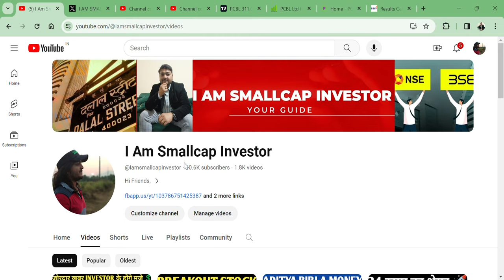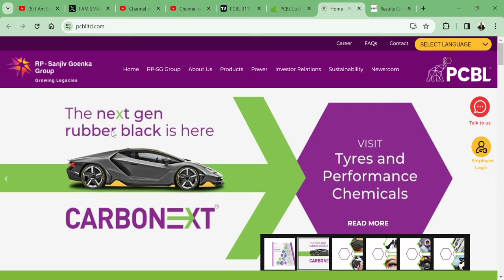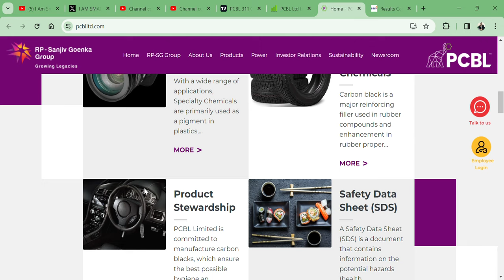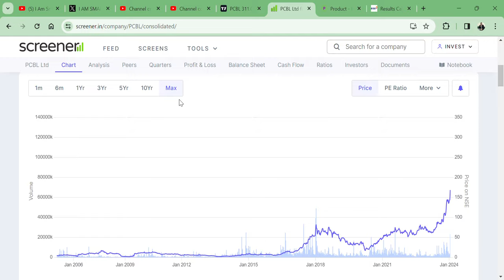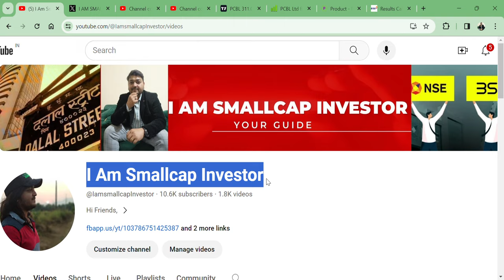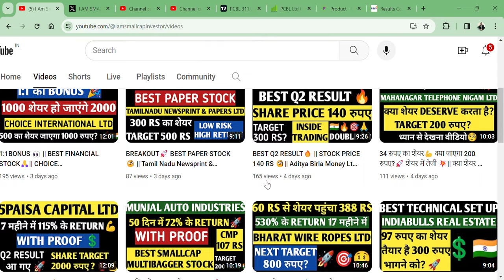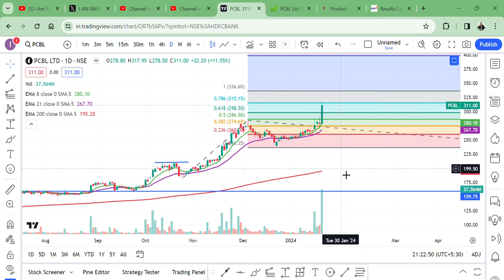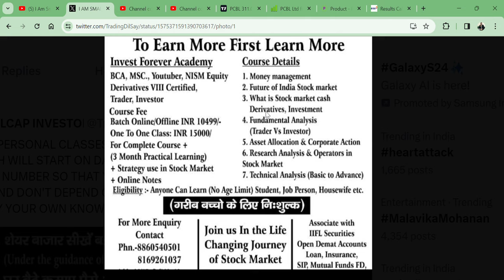PCBL Ltd || बड़ी तेजी में है SHARE🚀 || 300 RS STOCK TARGET 1000 RS?🎯 || BEST Q3 RESULT 🔥🚀🇮🇳🎯💲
HI,

PCBL Ltd IS THE BEST SMALLCAPSTOCK AND COULD TOUCH 1000 RS? COMPANY PRESENT GOOD Q3 RESULT || WATCH THE VIDEO TO KNOW MORE?